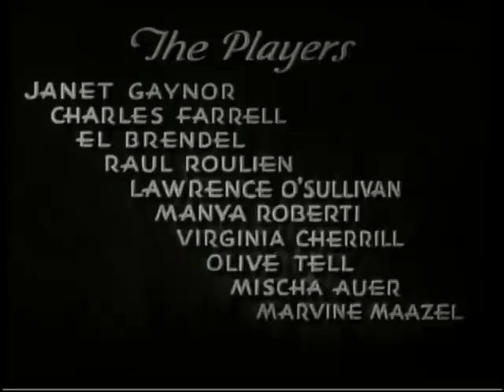Delicious 1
Very charming 1931 musical.